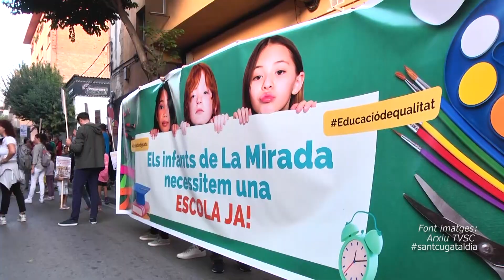Els jutjats aturen de manera cautelar les obres per construir l'escola La Mirada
El jutjat contenciós administratiu número 10 de Barcelona ha suspès de manera cautelar el projecte de transplantament d'arbrat i arbustos derivat de la implantació de la nova escola La Mirada de Sant Cugat del Vallès, segons ha informat el consistori. La suspensió suposa, de facto, aturar tot el projecte de construcció del centre educatiu. L'Associació per a la Defensa i Estudi de la Natura a Catalunya (ADENC) va recórrer el pla amb l'argument que les tasques de transplantament de l'arbrat tindrien una afectació mediambiental sense possibilitat de reparació. L'Ajuntament ha anunciat que recorrerà la decisió davant del Tribunal Superior de Justícia de Catalunya (TSJC).

L'Ajuntament anuncia que recorrerà la mesura cautelar presa per la justícia mentre s'estudia el cas i ha convocat urgentment una reunió amb la direcció de l'escola, l'AFA, l'ADENC i SOS Bosc Volpelleres per valorar les conseqüències de la interlocutòria sobre el futur de la nova escola. Des de SOS Bosc Volpelleres havien demanat des de fa una setmana la creació d’una taula de diàleg conjunta per estudiar les ubicacions alternatives però no havien rebut cap resposta.

Els primers treballs de trasplantament als terrenys propers de la nova escola La Mirada van començar la setmana passada i divendres, la plataforma SOS Bosc Volpelleres va convocar una manifestació de protesta a la zona que va mobilitzat prop d’un centenar de persones.